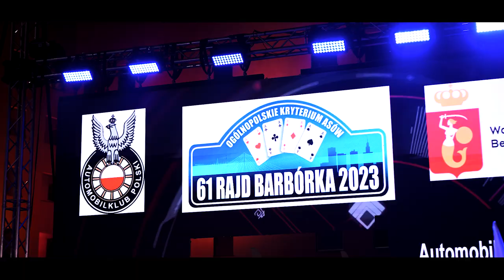61 Rajd Barbórka Warszawska 2023 | Paweł Pisz & Radosław Mroczkowski | Subaru Impreza N14